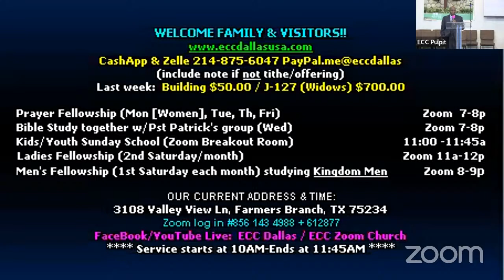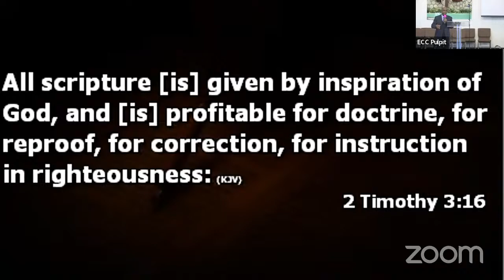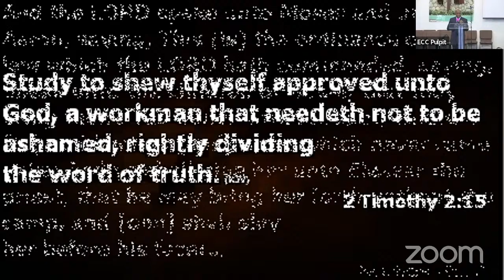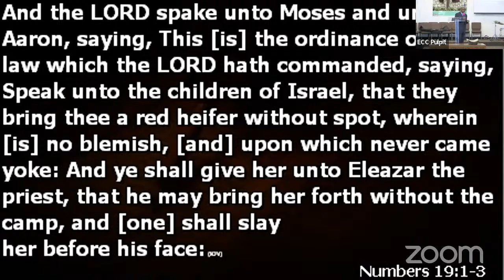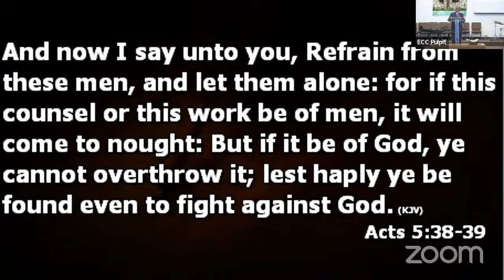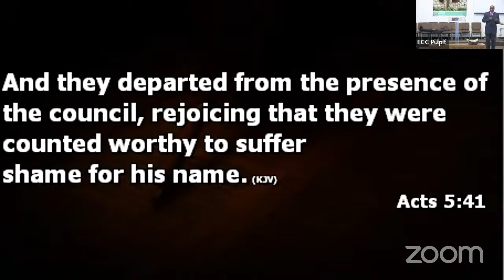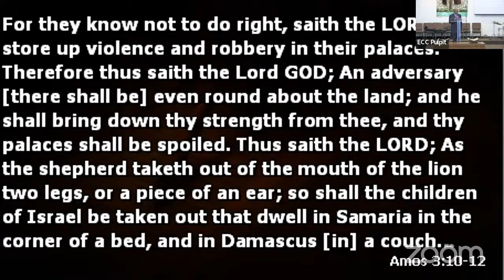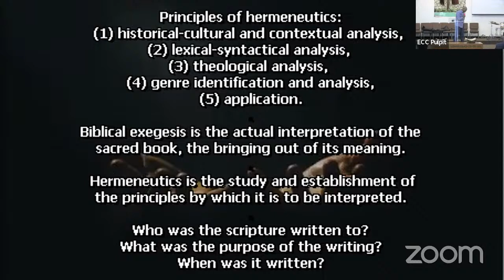03/24/2024 How To Study The Bible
Jeremiah Kiruka "How To Study The Bible"

2 Tim 2:15
2 Tim 3:16
Num 19:1-3
Phil 1:25
Acts 22:3, 5:38-41
Is 6:1
Matt 27:5
Luke 10:37
John 13:27
Amos 3:10-12
Josh 5:2
1 Cor 15:29

Principles of hermeneutics:
(1) historical-cultural and contextual analysis,
(2) lexical-syntactical analysis,
(3) theological analysis,
(4) genre identification and analysis,
(5) application.

Biblical exegesis is the actual interpretation of the sacred book, the bringing out of its meaning; Hermeneutics is the study and establishment of the principles by which it is to be interpreted.

Who was the scripture written to?
What was the purpose of the writing?
When was it written?

Tools for studying:
Concordance
Bible Dictionary
Commentary - Matthew Henry's, etc.

May the grace of the Lord Jesus Christ, and the love of God, and the communion of the Holy Spirit be with us all.
Surely goodness and mercy shall follow me all the days of my life; and I will dwell in the house of the Lord forever.
Amen.